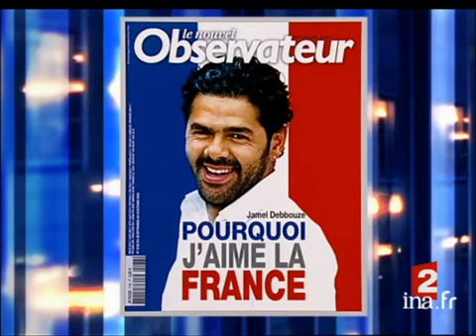Jamel Debbouze "Indigènes a changé des choses" | Archive INA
26 septembre 2006
Entretien avec les acteurs Jamel DEBBOUZE et Sami BOUAJILA ainsi que Yoube LALLEG, un ancien tirailleur africain venus présenter le film "Indigènes" de Rachid Bouchareb, un film de guerre qui a aussi pour but avoué de participer à la reconnaissance des tirailleurs, des spahis ou des goumiers qui ont participé à la libération de la France pendant la Seconde Guerre mondiale.Images d'illustration : avant-première du film avec au premier rang le président Jacques CHIRAC et son épouse Bernadette ; Palmares Festival International du Film de Cannes, où le Prix d'interprétation masculine a été décerné collectivement aux acteurs du film "Indigènes". Images d'archive INA